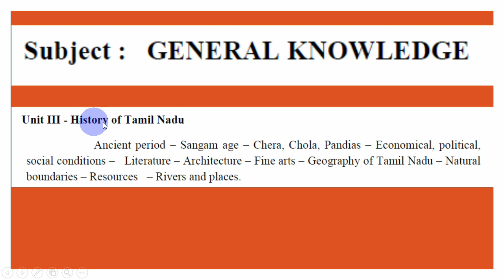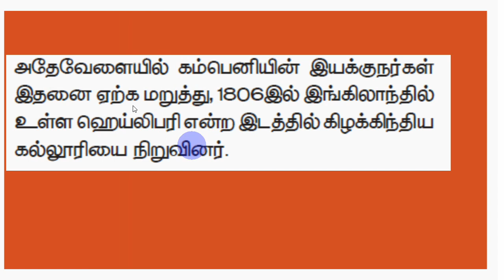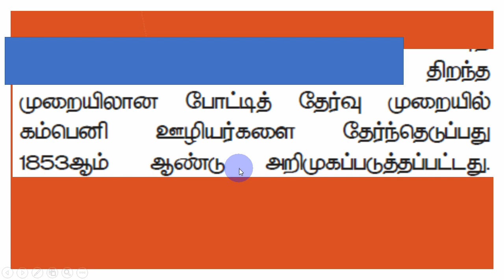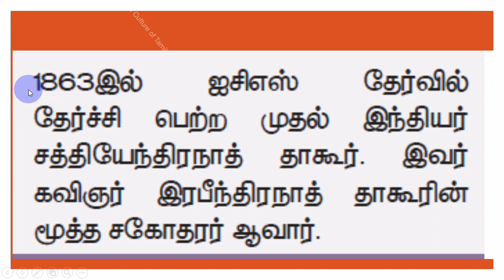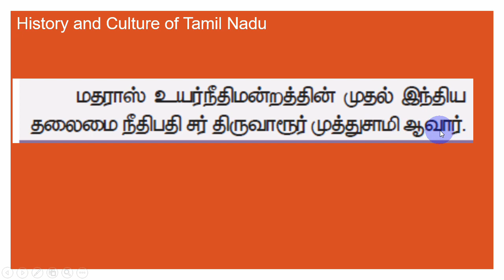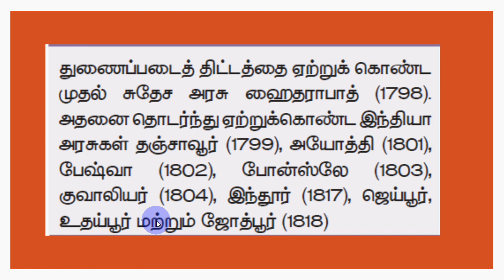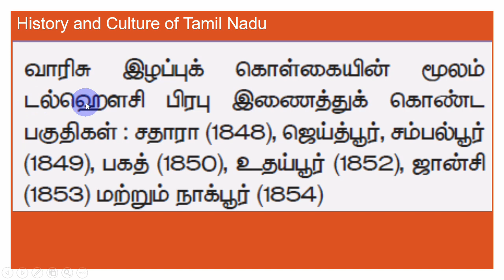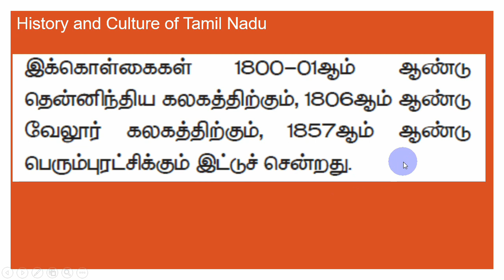21. Unit - III கல்வி உளவியல் PG TRB 2021 - Education Methodology Psychology SRT Study Circle Group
ஆங்கிலேயர்களின் நிர்வாக அமைப்பு
21. Unit - III கல்வி உளவியல் PG TRB 2021 -  Education Methodology Psychology SRT Study Circle Group
ஆங்கிலேய - மைசூர் போர்
20. Unit - III கல்வி உளவியல் PG TRB 2021
கர்நாடகப் போர்கள்
19. Unit - III கல்வி உளவியல் PG TRB 2021
ஐரோப்பியர்களின் வருகை
18. Unit - III கல்வி உளவியல் PG TRB 2021
தமிழகத்தில் பௌத்தம்
17. Unit - III கல்வி உளவியல் PG TRB 2021
பௌத்தம்
16. Unit - III கல்வி உளவியல் PG TRB 2021
தமிழ் நாட்டில் சமணங்கள்
15. Unit - III கல்வி உளவியல் PG TRB 2021
தமிழகத்தில் சமணம்
14. Unit - III கல்வி உளவியல் PG TRB 2021
முற்காலச் சோழர்கள் - கலையும் கட்டடக்கலையும்
13. Unit - III கல்வி உளவியல் PG TRB 2021
கலையும் கட்டடக்கலையும்
12. Unit - III கல்வி உளவியல் PG TRB 2021
பக்தி இயக்கம்
11. Unit - III கல்வி உளவியல் PG TRB 2021
JOIN MATHEMATICS PGTRB MCQ's  - TEST BATCH - 2021 UNIT WISE MATHS AND PSYCHOLOGY - SRT STUDY CIRCLE GROUP- MATHS
பிற்காலப் பாண்டியர்கள்
10. Unit - III கல்வி உளவியல் PG TRB 2021
பிற்காலச் சோழர்கள்
9. Unit - III கல்வி உளவியல் PG TRB 2021
PlayList for all Unit Psychology
WhhOOAceji1QDtSrxMJywfyAs-
இடைக்கால இந்திய வரலாற்று ஆதாரங்கள்
8. Unit - III கல்வி உளவியல் PG TRB 2021
பல்லவர்கள் கட்டடக் கலை
7. Unit - III கல்வி உளவியல் PG TRB 2021
பல்லவர்கள்
6. Unit - III கல்வி உளவியல் PG TRB 2021
குறுநில மன்னர்கள் சங்ககால ஆட்சியமைப்பு
5. Unit - III கல்வி உளவியல் PG TRB 2021
சேரர் சோழர் பாண்டியர்
4. Unit - III கல்வி உளவியல் PG TRB 2021
சமணம் பௌத்தம்
3. Unit - III கல்வி உளவியல் PG TRB 2021
தமிழ்நாட்டின் பெருங்கற்காலம் / இரும்புக்காலம்.
2. Unit - III கல்வி உளவியல் PG TRB 2021
தமிழ்நாட்டின் பண்டைய நகரங்கள்
1. Unit - III கல்வி உளவியல் PG TRB 2021

கல்வி உளவியல் QNs PG TRB 2021

0:00 PG TRB கல்வி உளவியல்
0:20 Education Methodology

MCQ PG TRB - கல்வி உளவியல் - Mcqs - Psychology -SRT Study Circle

EDUCATION METHODOLOGY

Unit-III
History and Culture of Tamil Nadu: Political – Spiritual – Religion – Literature –
Language – Education – Natural Resources – Trade – Occupations – Historical places – Tourist
centers - Arts – Games – Society.

Unit III - History of Tamil Nadu
Ancient period – Sangam age – Chera, Chola, Pandias – Economical, political,
social conditions – Literature – Architecture – Fine arts – Geography of Tamil Nadu – Natural
boundaries – Resources – Rivers and places